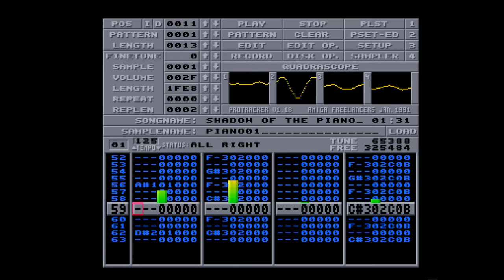Amiga 500 - Alex Menchi - Shadow Of the Pianist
Shadow Of the Pianist By Alex Menchi
Protracker Module